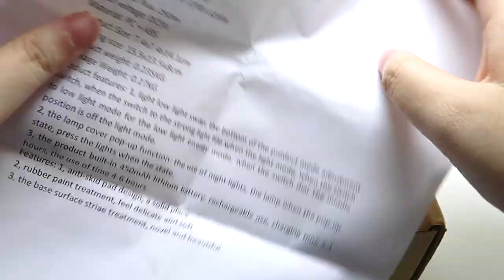Squirrel Sister LED Night Light